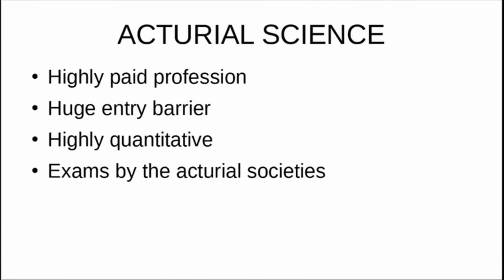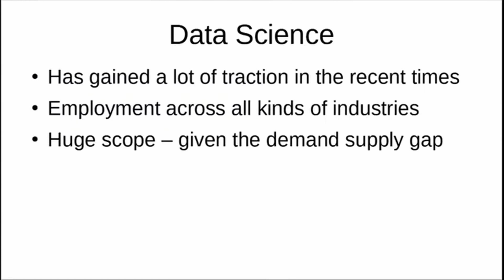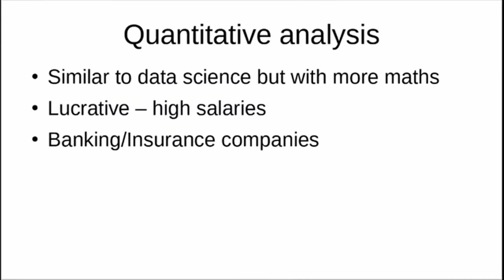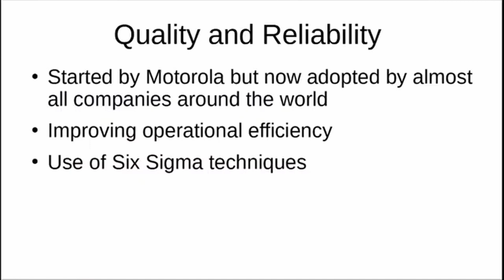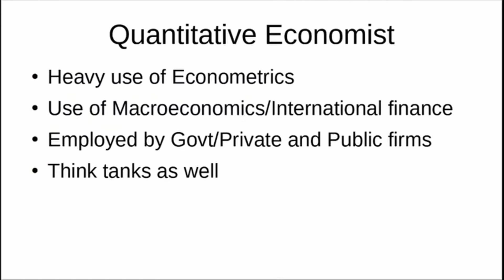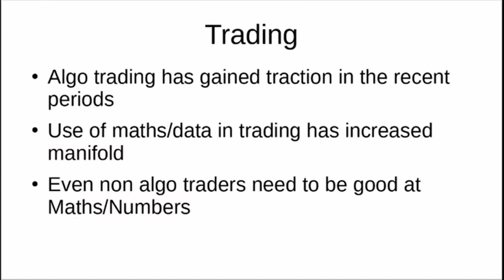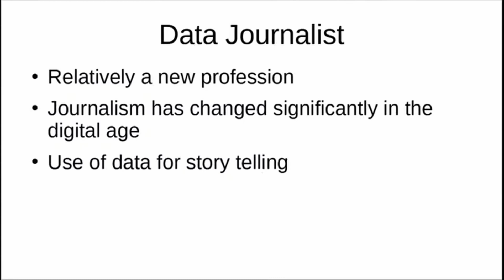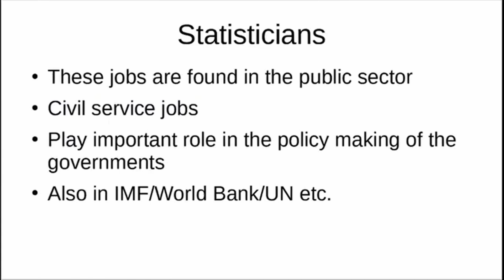10 CAREER OPTIONS IN STATISTICS/ECONOMETRICS/OPERATION RESEARCH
In this video, I have discussed about more 10 career choices that you can explore in the field of Statistics, Econometrics and Operation Research. There is plethora of opportunities in these fields such as in Finance, IT and Pharma industries.